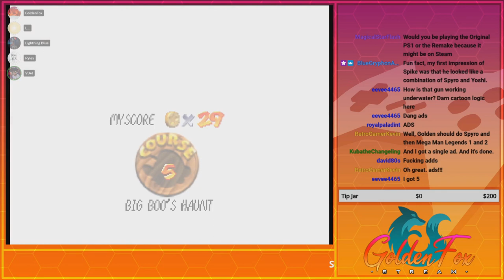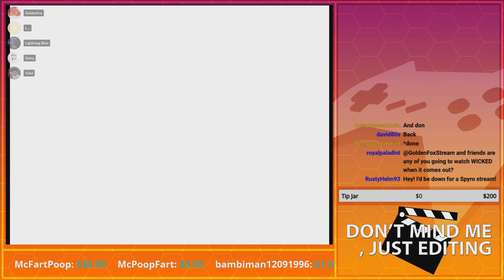Finances be Exhausting | GoldenFox Plays Shotgun Mario 64 Pt. 8